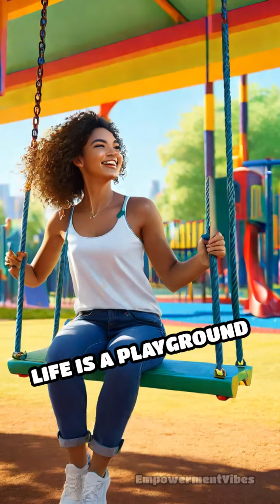Rebel Against Comfort: Growth Awaits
Dare to step out of your comfort zone! Embrace discomfort as the catalyst for your growth. Are you ready to disrupt the ordinary?